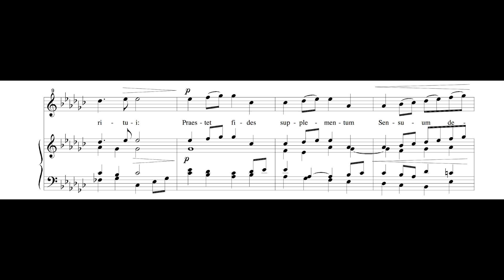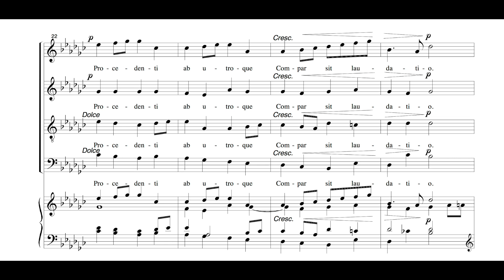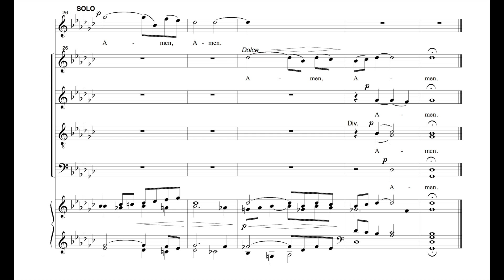Fauré - Tantum ergo sacramentum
Performers : Coro Anthem di Monza (Italia)

veneremur cernui
sensum defectui.

Genitori Genitoque
laus et jubilatio
compar sit laudatio. Amen.